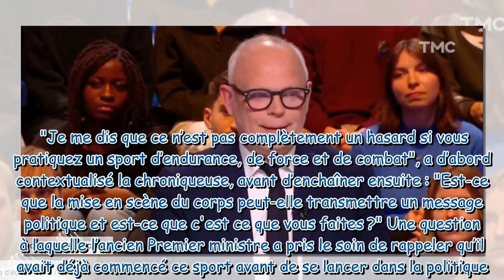Edouard Philippe dans Quotidien : cette allusion à sa maladie a provoqué un malaise